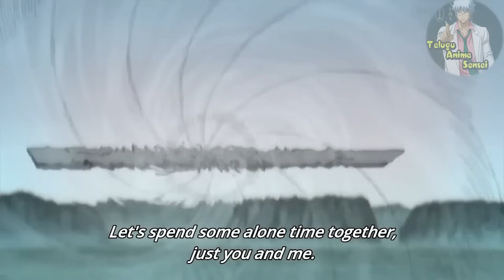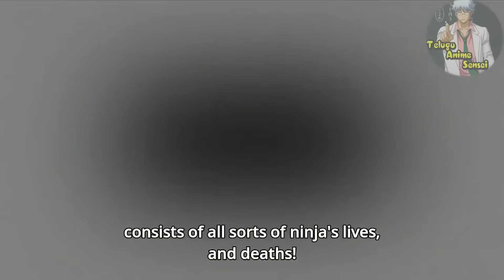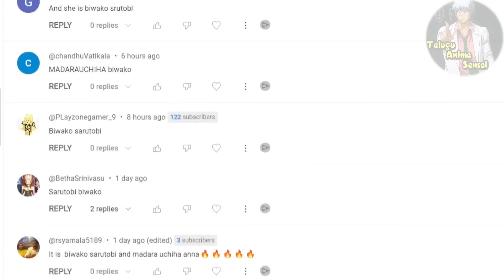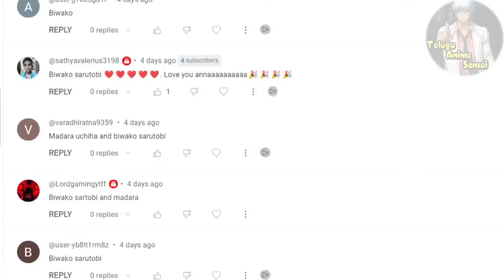NARUTO Shippuden EPISODE 60 : TEAM 7 vs KAGUYA, KAKASHI's SUSANO, OBITO DEATH | Telugu Anime Sensei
EE video lo manam Naruto shippuden anime series nunchi episode 463 nunchi episode 475 varaku cover chesam.

Timestamps for the video:
00:00 RECAP
01:34 OBITO decides to HELP
04:06 NARUTO vs KAGUYA
07:01 OBITO saves SASUKE
08:42 OBITO saves KAKASHI and NARUTO
12:05 OBITO's DEATH
14:00 OBITO meets RIN after DEATH
15:44 KAKASHI SUSANOO
17:10 NARUTO and SASUKE seal KAGUYA
20:09 HAGOROMO uses summoning jutsu
21:24 HASHIRAMA and MADARA last talk
23:20 NARUTO says goodbye to MINATO
25:57 SASUKE puts tailed beasts in GENJUTSU
28:00 conclusion

Naruto (, NARUTO) is a manga by Masashi Kishimoto with an anime TV series adaptation. Its main character, Naruto Uzumaki, is a loud, hyperactive, adolescent ninja who constantly searches for approval and recognition, as well as to become Hokage, who is acknowledged as the leader and strongest of all ninja in the village.